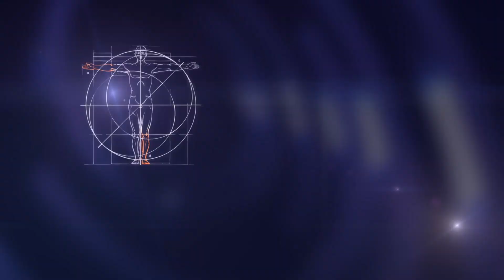Pisay AK Prosthesis Test Fitting